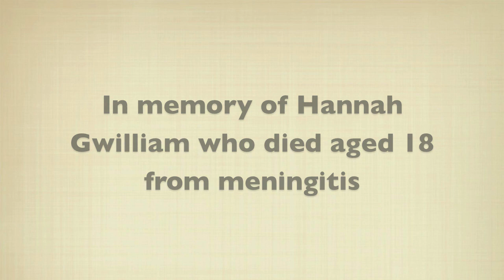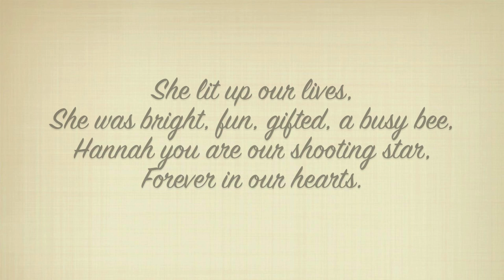Dr Jim's Moustache Shave Off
After 45 years Dr Jim Brockbank shaved off his legendary moustache in support of Meningitis UK's 'Search 4 a Vaccine Campaign'. In memory off Hannah Gwilliam who sadly died from meningitis aged 18.

If you wish to know more about this campaign go